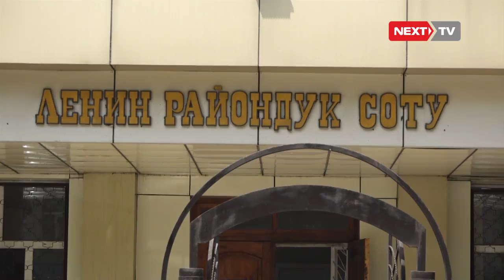Аида Саляновага айыптоочуулар 8 жыл сурады